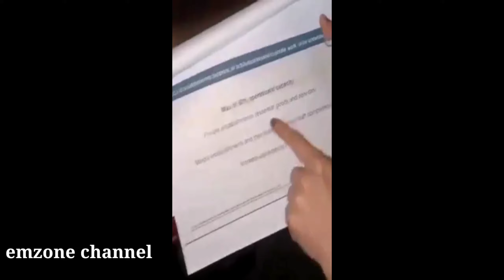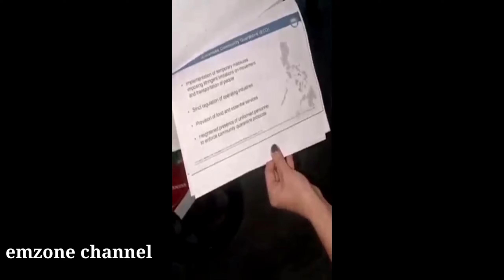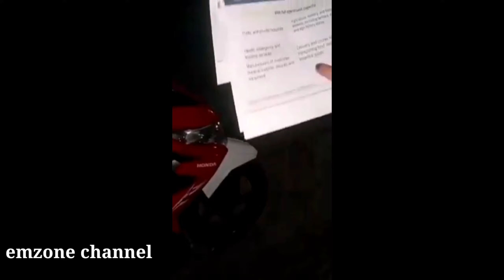lugaw ni leni hindi essential haha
essential si leni hindi ang pagkain haha!

emzone channel